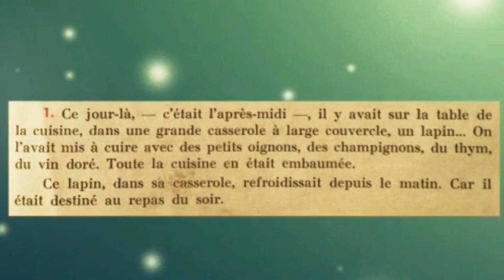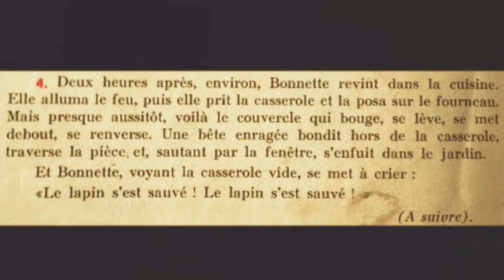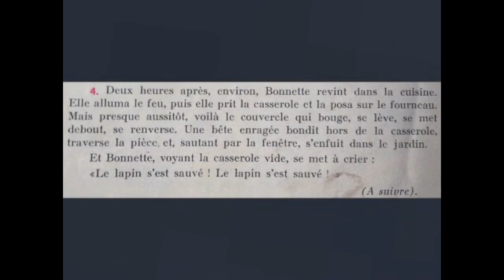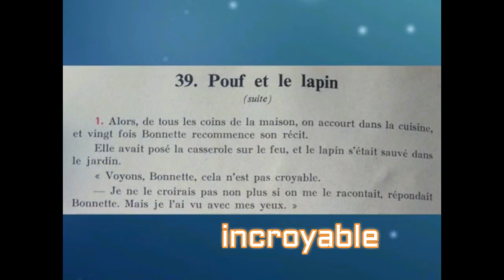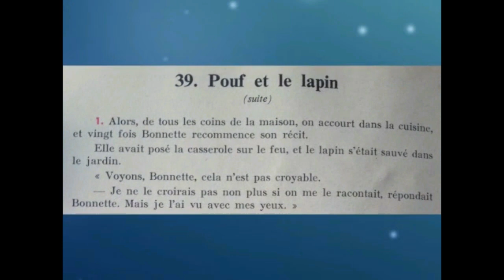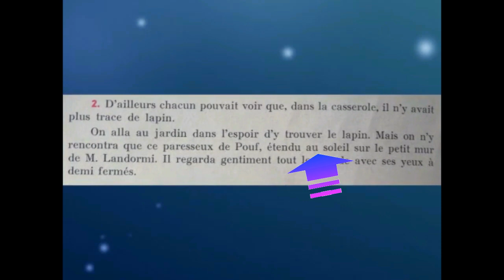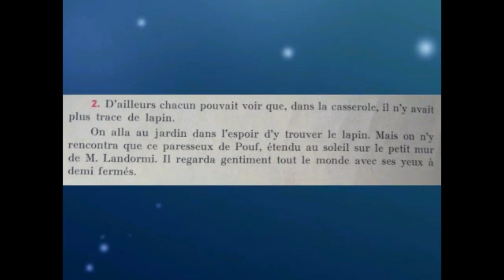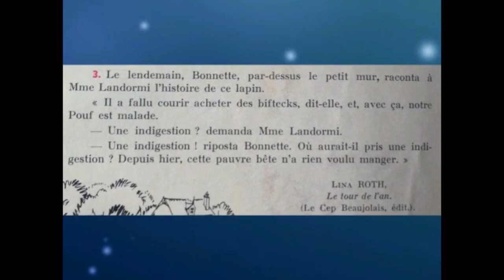Bien lire et comprendre L39, Pouf et le lapin